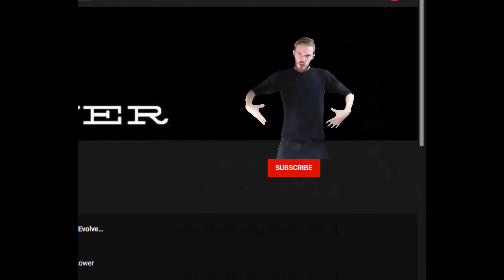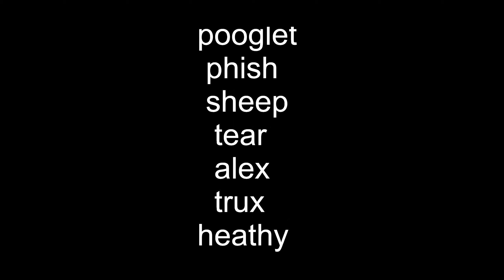CCCP 171 base tour | Ark SmallTribes PS4/PS5 | cinematic base tour | Crystal Isles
This video was made with old clips of the base before we moved to another map.
thanks to everyone that has contributed on building the base.

Merry Christmas and Happy New Years !